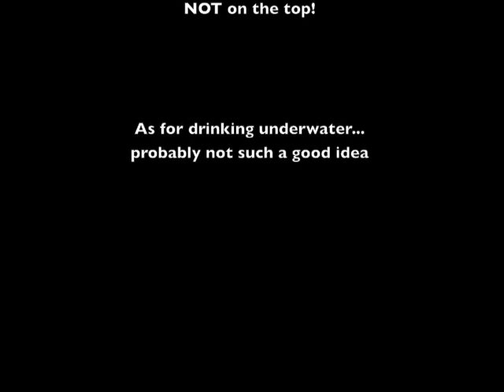The Soda Can Experiment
... for my cousins in The Philippines

LOVE YOU AND MISS YOU ALL

The Soda Can Experiment: Shake a soda can, tap it, open it and see if it fizzes.
Part 1: Tap on the TOP
Part 2: Tap on the SIDES
Part 3: Underwater